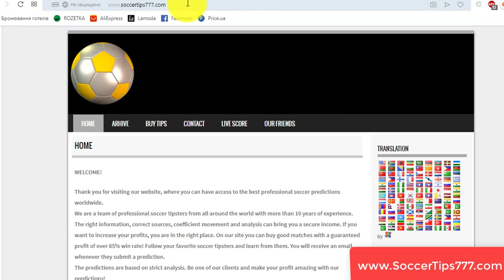Sheff Utd vs Leicester. England Premier League. Best Soccer Tips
Soccer. England Premier League.